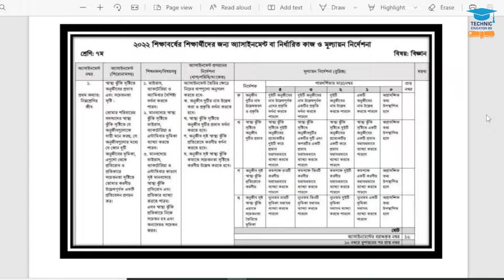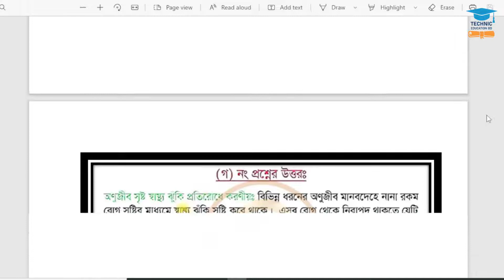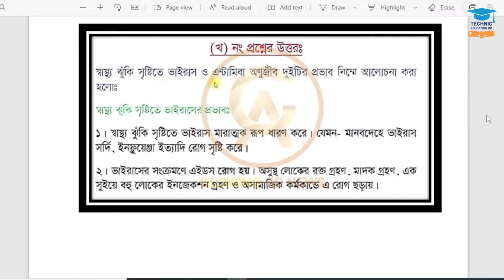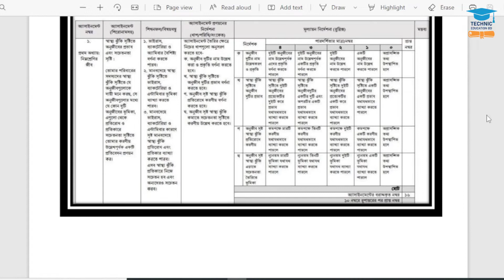Class 7 Science Assignment Answer | ৭ম শ্রেণির বিজ্ঞান এসাইনমেন্ট ২০২২ | Class 7 assignment 3rd week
assignment 2022
class 7 english assignment
class 7 bangladesh & global studies assignment 2022
class 7 bgs assignment 3rd week
সপ্তম শ্রেণির এসাইনমেন্ট
সপ্তম শ্রেণির এসাইনমেন্ট ৩য় সপ্তাহ
সপ্তম শ্রেণির ইংরেজী এসাইনমেন্ট
সপ্তম শ্রেণি বাওবি এসাইনমেন্ট
সপ্তম শ্রেণির বাংলাদেশ ও বিশ্বপরিচয় এসাইনমেন্ট
সপ্তম শ্রেণিএসাইনমেন্ট
এসাইনমেন্ট ২০২২
৭ম শ্রেনির এসাইনমেন্ট
৭ম শ্রেনির এসাইনমেন্ট ২০২২
৭ম শ্রেনির এসাইনমেন্ট ৩য় সপ্তাহ
৭ম শ্রেনির এসাইনমেন্ট উত্তর
assignment solution for class 7
new assignment
assignment 2022
class 7 islam shikkha assignment answer
৭ম শ্রেনির কৃষি শিক্ষা এসাইনমেন্ট উত্তর
৭ম শ্রেনির ইংরেজি এসাইনমেন্ট উত্তর
৭ম শ্রেনির গণিত এসাইনমেন্ট উত্তর
৭ম শ্রেনির ইসলাম ধর্ম এসাইনমেন্ট উত্তর
৭ম শ্রেনির তথ্য ও যোগাযোগ প্রযুক্তি এসাইনমেন্ট উত্তর
৭ম শ্রেনির হিন্দু ধর্ম এসাইনমেন্ট উত্তর
৭ম শ্রেনির গার্হস্থ্য বিজ্ঞান এসাইনমেন্ট উত্তর
৭ম শ্রেনির আইসিটি এসাইনমেন্ট উত্তর
৭ম শ্রেনির ইংলিশ এসাইনমেন্ট উত্তর
৭ম শ্রেনির বাংলাদেশ ও বিশ্বপরিচয় এসাইনমেন্ট উত্তর
education
talukdar academy
english apps